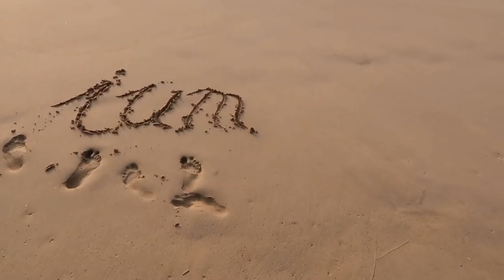Persönliches Update - Innere Prozesse, Veränderungen auf dem Kanal...